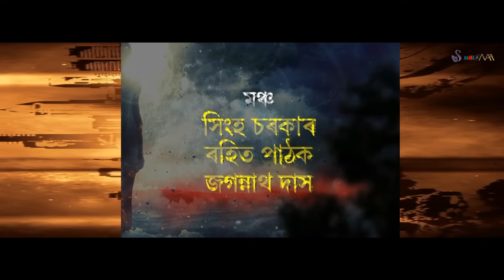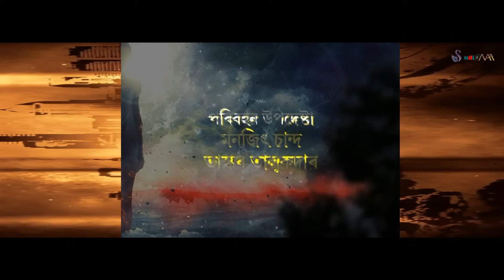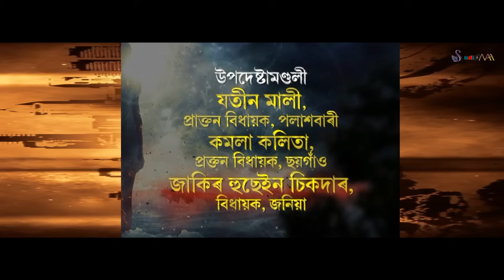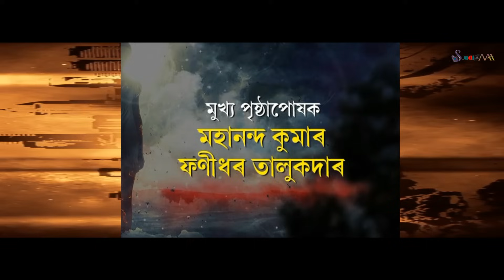DANOB (দানৱ) Champak Sharma drama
DANOB (ITIHAAS THEATRE) BY CHAMPAK SHARMA